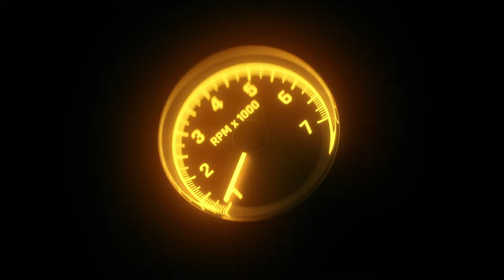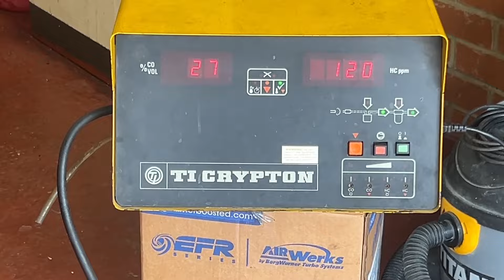FIAT 131 2000 Twin Cam (1981 model )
Had this rare gem in for some work.
Belongs to a very good friend who always had a passion for these.
This car has under gone a lot of bodywork recently, but needed some setting up. Auto choke, ignition, timing, fuelling etc all needed some TLC.